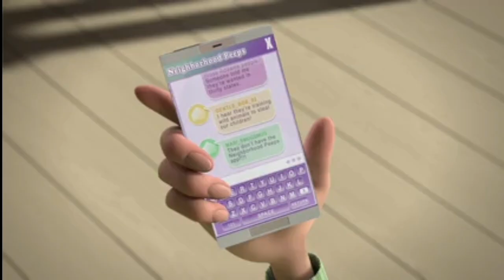The Addams Family (2019) | "They're coming!"